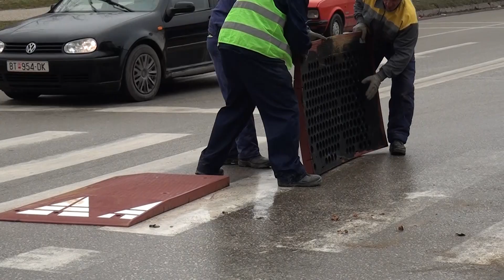Tv Tera Bitola Smiruvaci na soobrakajot i od sprotivnata strana na Vasko Karangelevski 12 02